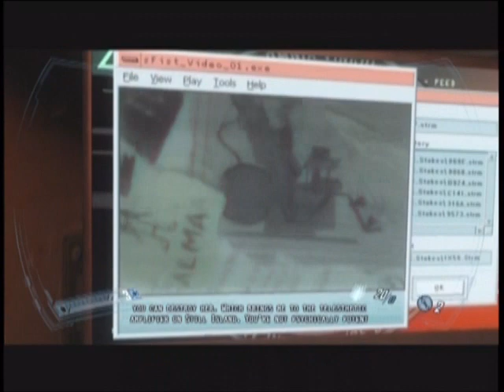Let's Play FEAR 2 Blind (42) : FINNALLY BACK IN THE VAN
but now we have to chace after another idiot